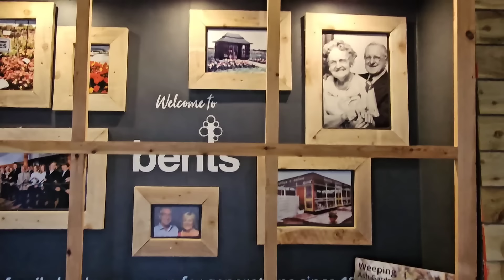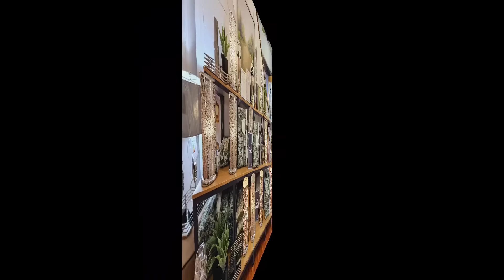Ездили в красивенный садовый центр/ английский стиль irinaok англия семейный влог March 2024